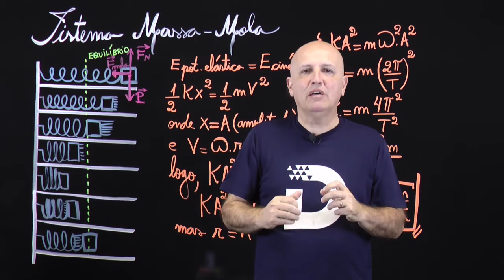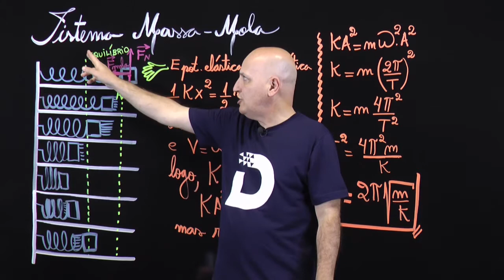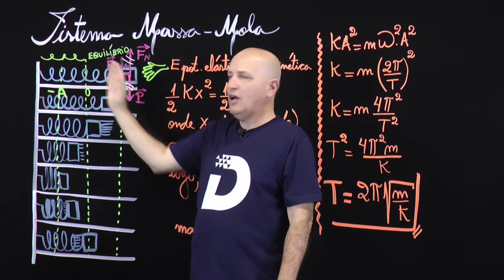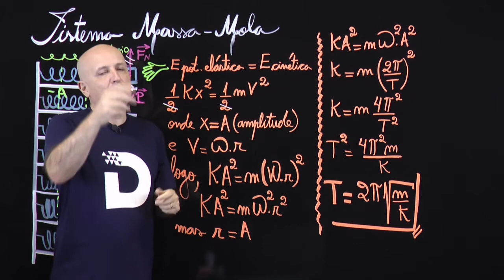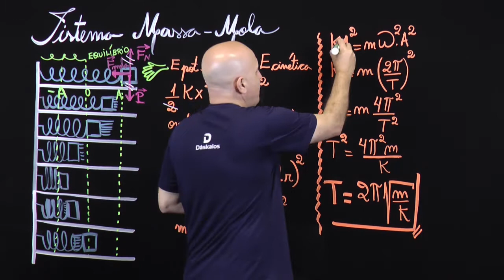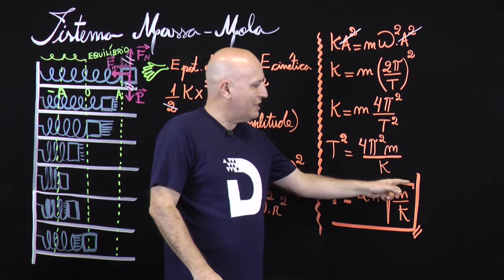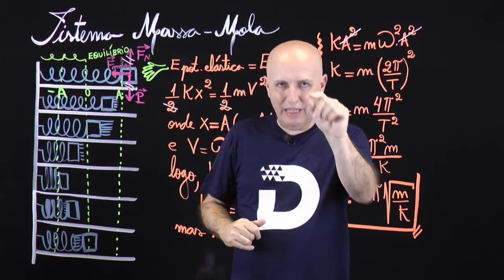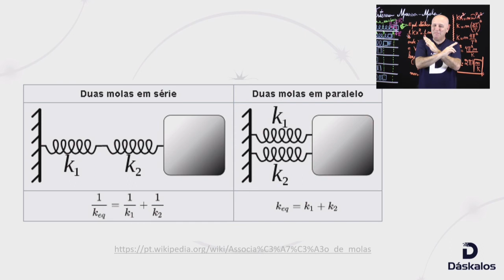FÍSICA: SISTEMA MASSA - MOLA | ENEM POWER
O sistema massa mola é um tipo de oscilador harmônico. Dependendo das condições, tal sistema poderá ser considerado MHS ( movimento harmônico simples ). Esse sistema é análogo a alguns sistemas naturais e por isso é estudado em física.

Assista essa aula do professor Erick para entender um pouco mais sobre esse sistema e como ele pode aparecer no seu Enem .